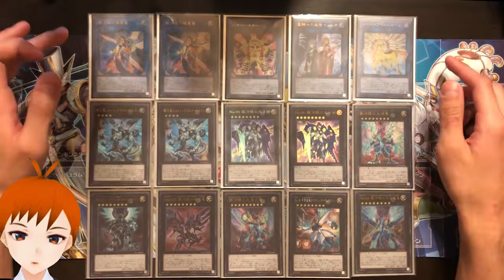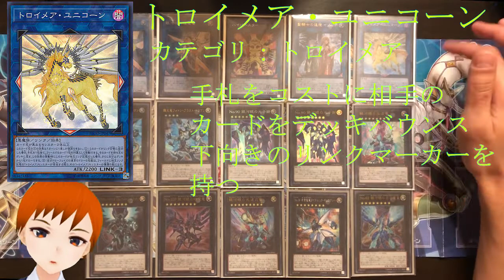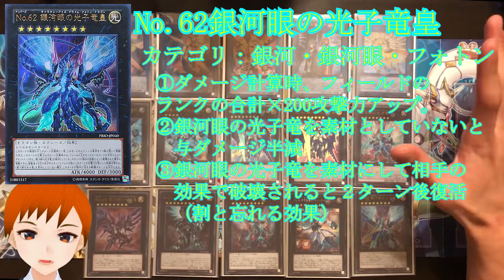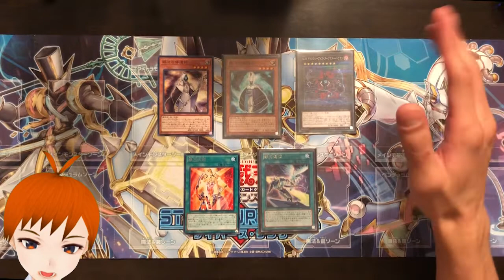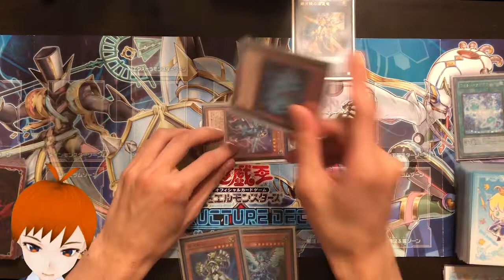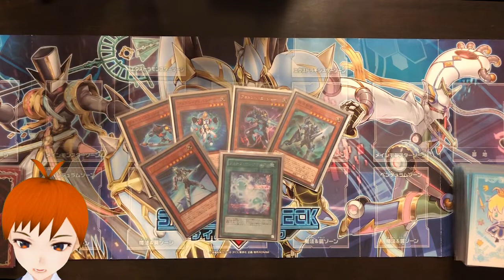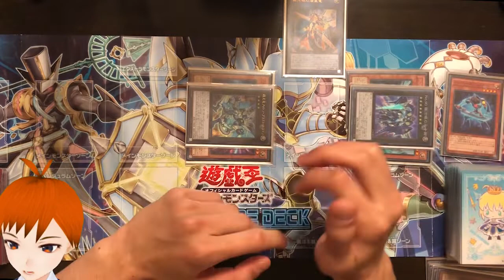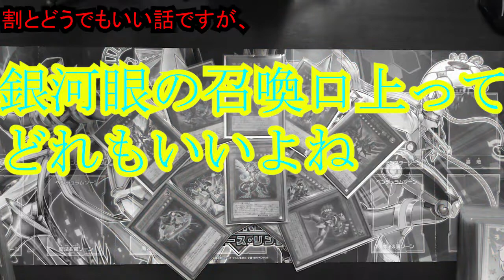【遊戯王】銀河眼使い歴5年の男。あーくの銀河眼デッキのエクストラ【デッキ紹介】 とデモンストレーション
大変長らくお待たせしました。銀河眼のデッキ紹介EXなど編です。
想像以上に自分の完璧主義とスキル不足とドジが重なってここまで遅くなってしまいました。

そのほかの動画
【遊戯王】銀河眼のデッキ紹介したいけどそんなことより聞いてほしいことがある【前編】